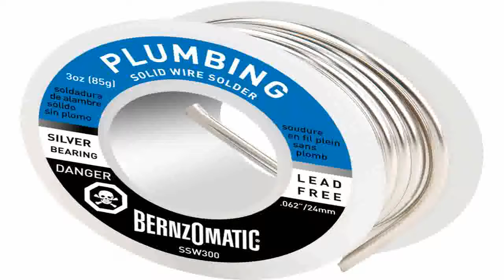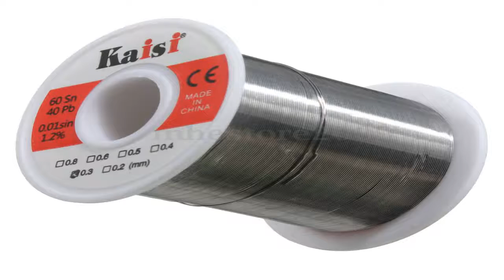Copper Bearing Welding Soldering Solder 3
Online  B000RB2EHO/? Copper Bearing Welding &amp;amp; Soldering Solder 3 special. [select=This is a new set of 3 tubes of copper bearing solder paste These are specially formulated pastes for copper, brass, nickel and bronze They Do not contain cadmium or antimony This paste melts at only 430 degreesF Each tube contains 14.7 grams Where Sells: Copper Bearing Welding &amp;amp; Soldering Solder 3.